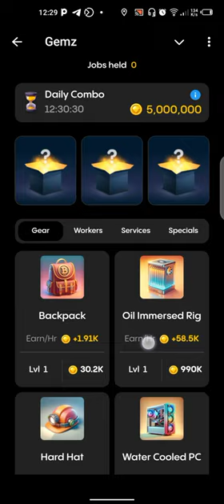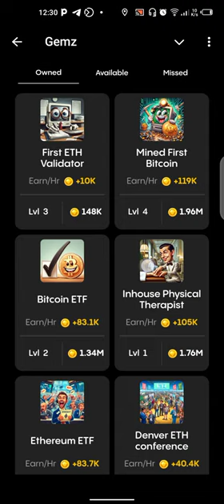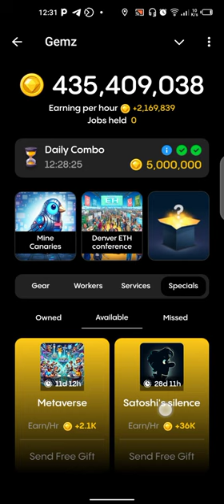Gemz Daily Combo Cards | Gemz Coin Daily Combo 20 July 2024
Gemz Daily Combo 20th July || Gemz Daily Combo today 20th to 21st July 2024

Who let the DOGS out?

Gemz Daily Combo 19th July || Gemz Daily Combo Card Toady 19th to 20th July
Gemz Daily combo Cards | Gemz Coin Daily Combo 16 JULY 2024
Gemz Coin Daily Combo 20 July 2024 | Gemz Daily Combo Cards | Gemz Airdrop Daily Combo
Gemz Daily combo Cards | Gemz Coin Daily Combo 19 JULY 2024
Gemz Daily combo Cards | Gemz Coin Daily Combo 18 JULY 2024
Gemz Daily combo Cards Review| Gemz Coin Daily Combo 20 JULY 2024